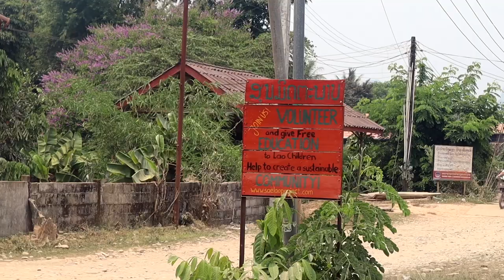A small mountain town in Laos